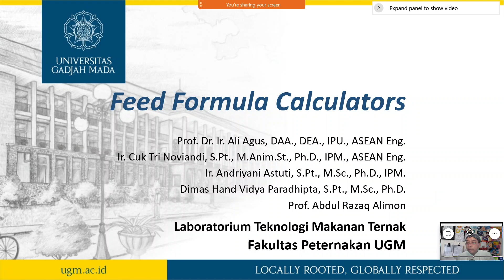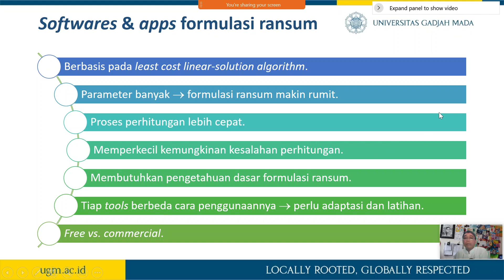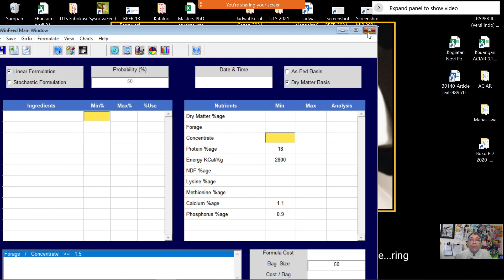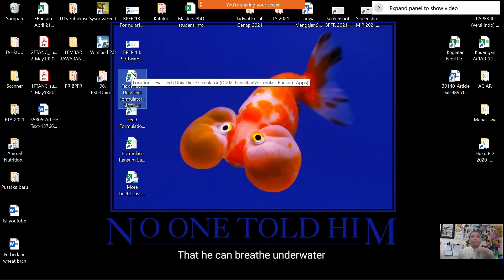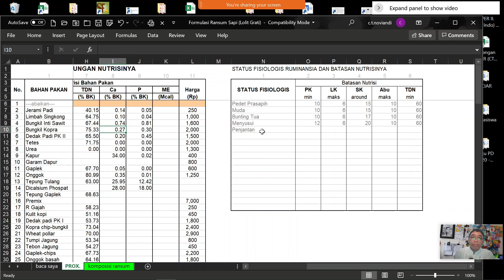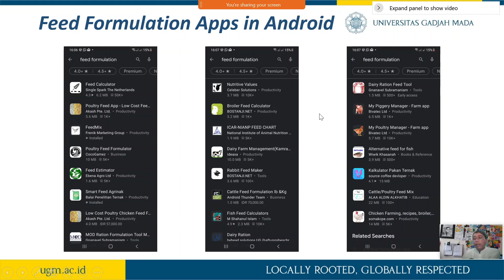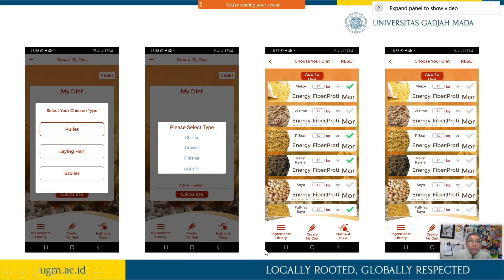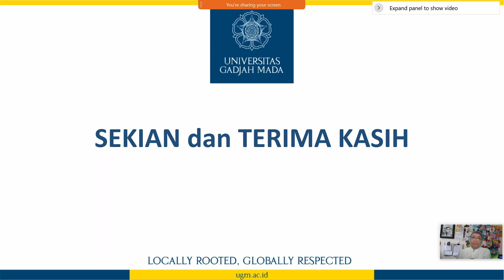BPFR 5. Feed Formulation Softwares & Apps